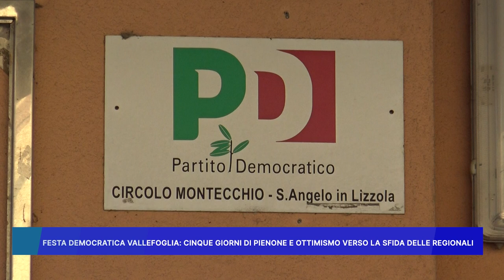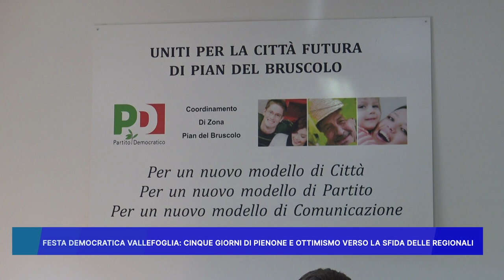"FESTA DEMOCRATICA VALLEFOGLIA" CINQUE GIORNI DI PIENONE E OTTIMISMO VERSO LA SFIDA DELLE REGIONALI